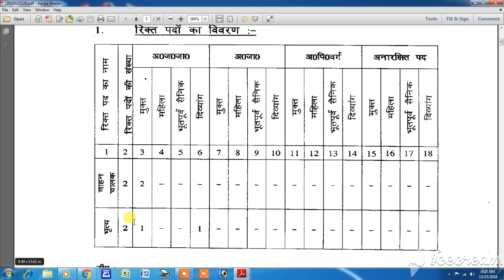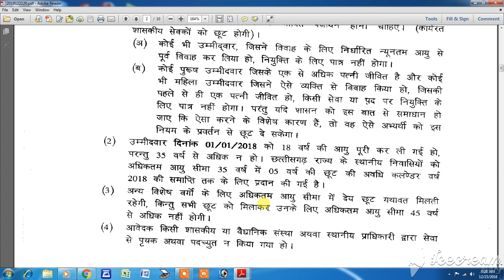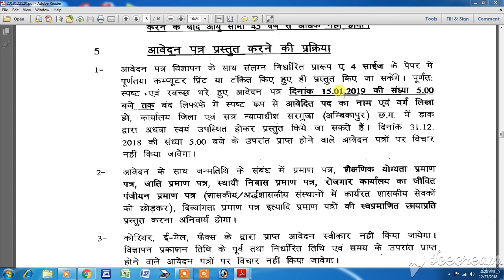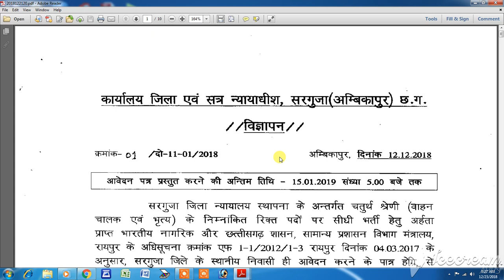चपरासी एवं वाहन चालक के पदों पर सीधी भर्ती जिला एवं सत्र न्यायालय सरगुजा अंबिकापुर छत्तीसगढ़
डिस्क्लेमर के नीचे आवेदन का प्रारूप और विज्ञापन जो वीडियो में दिखाया जा रहा है उसका लिंक दिया गया है वहां से जाकर आप सीधा उसे डाउनलोड कर सकते हैं और प्रिंट आउट निकाल कर अपना फार्म निर्धारित समय के भीतर जिला और सत्र न्यायालय सरगुजा अंबिकापुर छत्तीसगढ़ को भेज सकते हैं।

आप सभी दोस्तों का स्वागत है, आप के अपने CG JOBS NEWS चैनल पर, इस चैनल के द्वारा छत्तीसगढ़ और ऑल इंडिया में जारी होने वाले रोजगार समाचार संबंधी विज्ञापनों की पूरी और सही जानकारी प्राप्त कर सकते हैं।

हमारा उद्देश्य केवल आप सभी तक सही सही रोजगार समाचार की जानकारी पहुंचाना है। वर्तमान में ऐसे बहुत सारे यूट्यूब चैनल और वेबसाइट्स है जो झूठी झूठी जानकारी देकर बेरोजगारों को परेशान कर रहे हैं। जिससे उनका कीमती समय बर्बाद हो रहा है।

आपको हम रोजगार समाचार की सही जानकारी सही समय पर देने की शत प्रतिशत कोशिश करेंगे।
अगर आप हमारे चैनल पर रोजगार समाचार सबसे पहले पाना चाहते हैं तो हमसे आज ही जुड़े।

और आप केवल पूरे मन लगाकर अपनी परीक्षाओं की तैयारियों में समय लगाएं रोजगार समाचार की जानकारी समय पर पहुंचाने की जिम्मेदारी हमारी है।

उज्जवल भविष्य की शुभकामनाओं सहित आपका अपना ...

नीचे दी गई लिंक पर आप आवेदन पत्र का प्रारूप और पूरे विज्ञापन सीधा डाउनलोड कर सकते हैं 👉

धन्यवाद